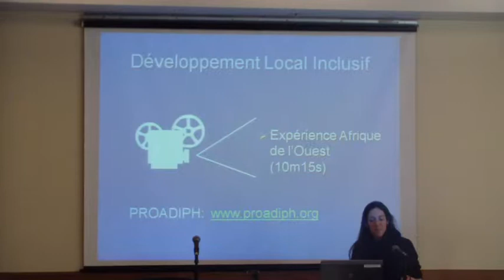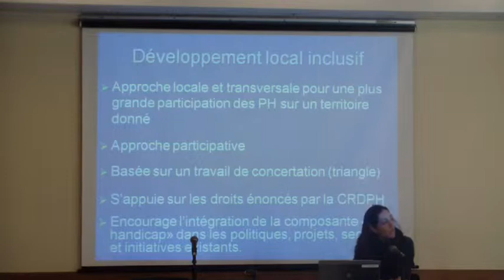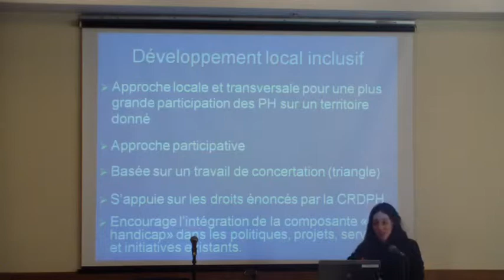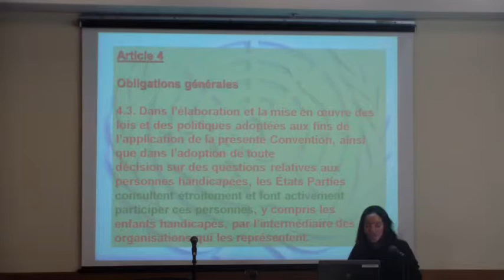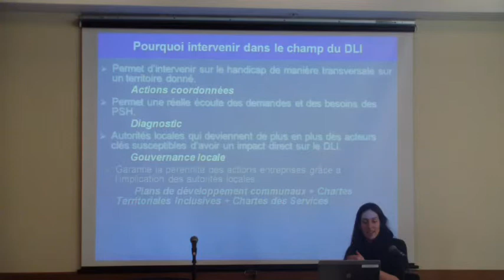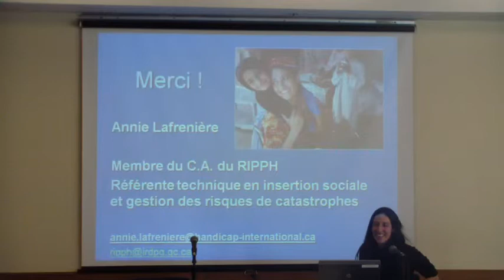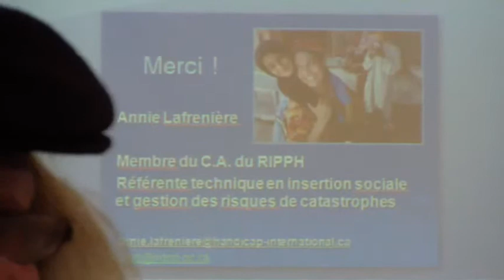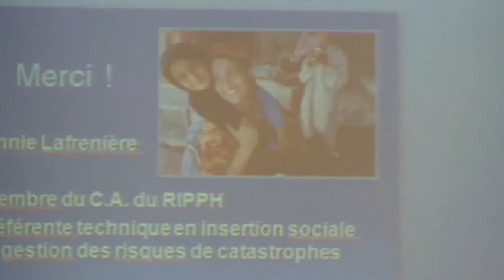Semaine Citoyenneté et Handicap de L'UQÀM 10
Semaine Citoyenneté et Handicap de L'UQÀM - Captured Live on Ustream